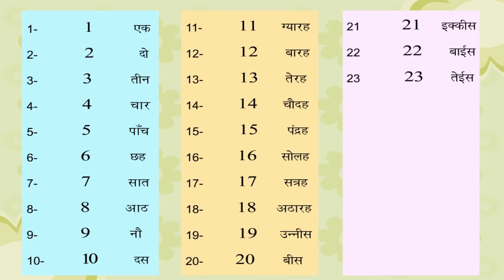Counting | Kriti Educational Videos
This hindi language animated video explains counting of the numbers in Hindi. With a video presentation the numbers are displayed with their pronunciation in hindi. This video explains till thirty numbers.